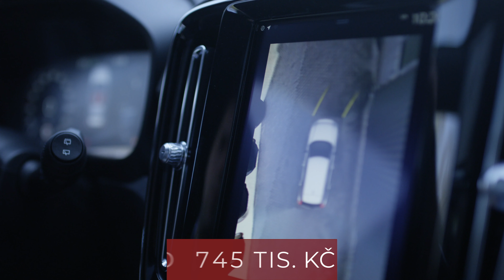Produktové video VOLVO